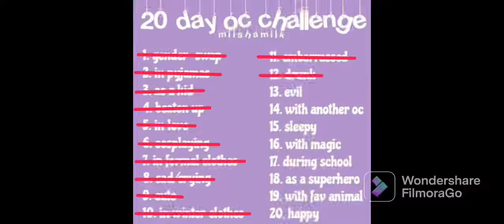Day 13 of an OC challenge for the cute boy Sora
When I made him evil, the devil toppings weren’t real it’s just fake and also decorations and this is Day 13 of an OC challenge!!!